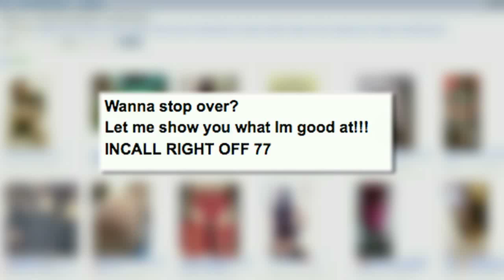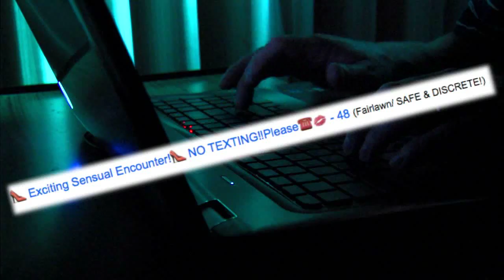Backpack.com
Research shows many escort meetings taking place in the Montrose area.